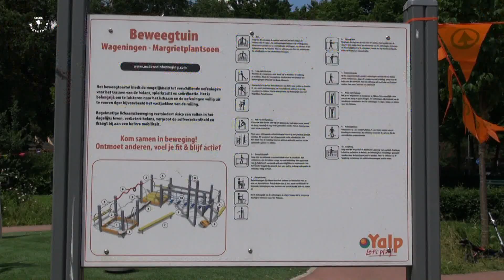Feest in het Margrietplantsoen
Opnames van 24 mei 2014